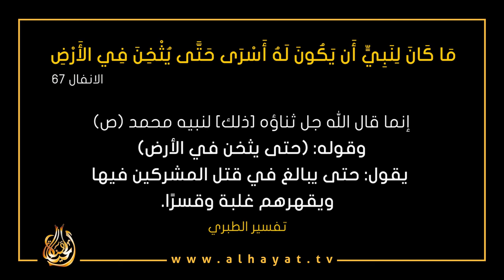الاسرى في الاسلام دين الرحمة والسلام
الجهاد والسبايا والغنائم في الإسلام
"مَا كَانَ لِنَبِيٍّ أَن يَكُونَ لَهُ أَسْرَى حَتَّى يُثْخِنَ فِي الأَرْضِ“ الانفال ٦٧
Prisoners in Islam religion of mercy and peace
  Jihad and the plagues and riches in Islam